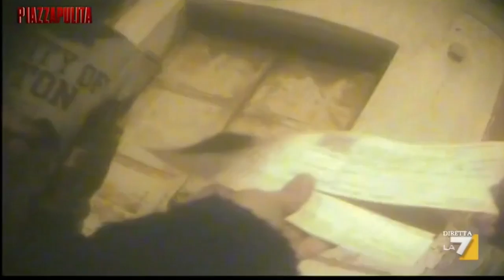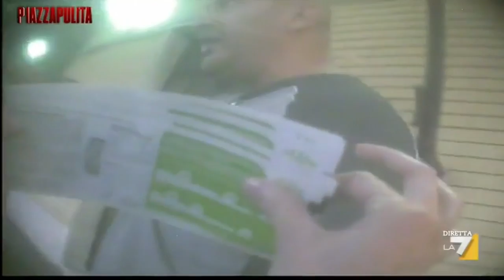BUSINESS IMMIGRAZIONE MINORI SBARCATI IN ITALIA DOVREBBERO ANDARE NEGLI HOTSPOT ECCO COSA SUCCEDE